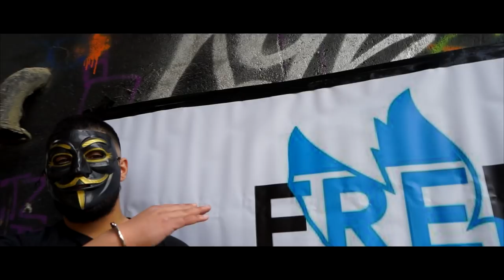Keko - Free Baybasin (Ft. Ronnie Winters) [OFFICIAL MUSIC VIDEO]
This song is dedicated to Huseyin Baybasin who has been held hostage in the Netherlands for over 23 years.

FREE BAYBASIN